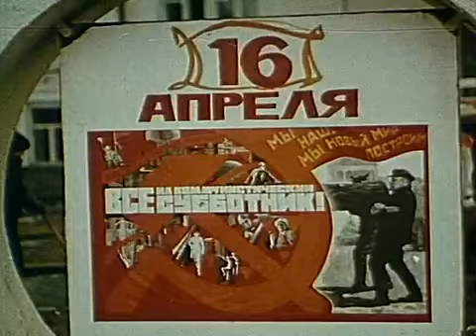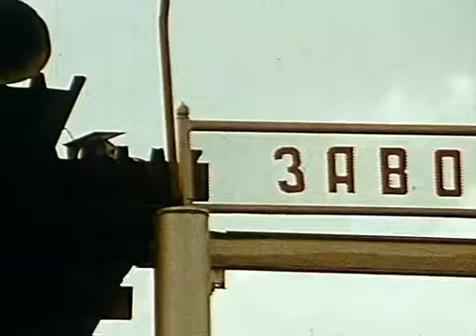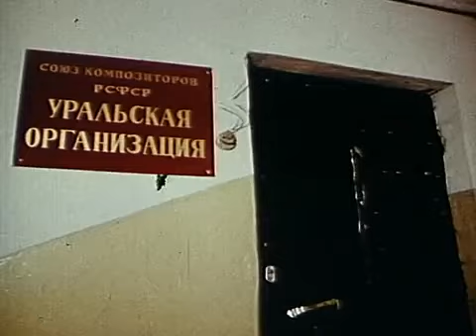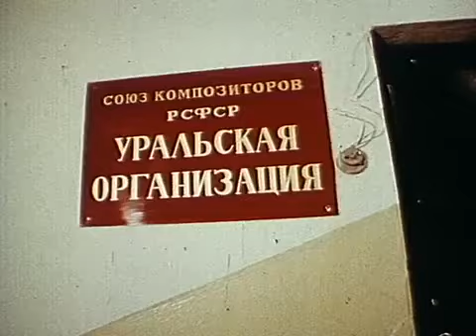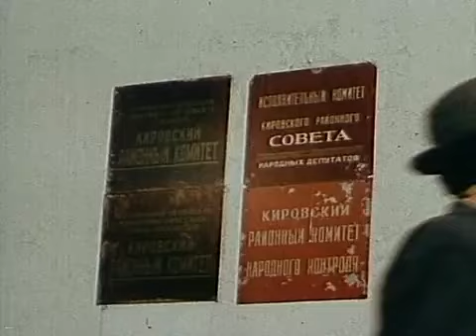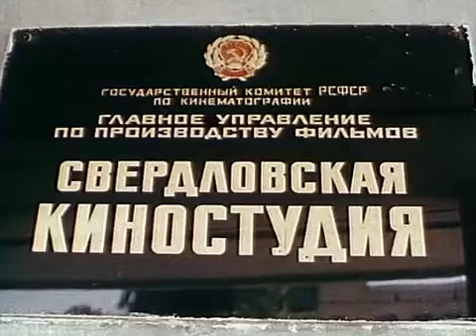Тот, кто с песней (1988 год) документальный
О свердловском пенсионере Евгении Петровиче Шикунове, открывшем в себе талант писать гимны для предприятий.